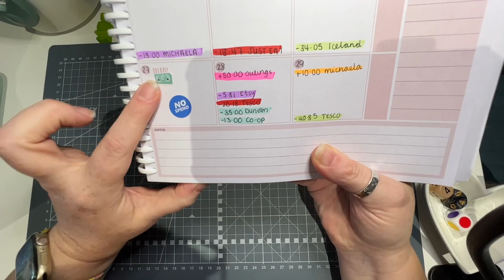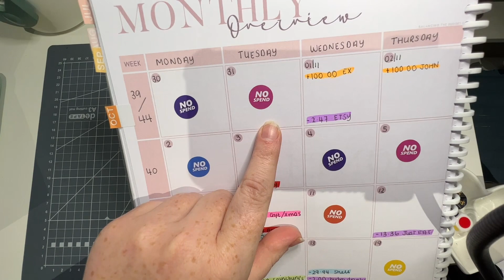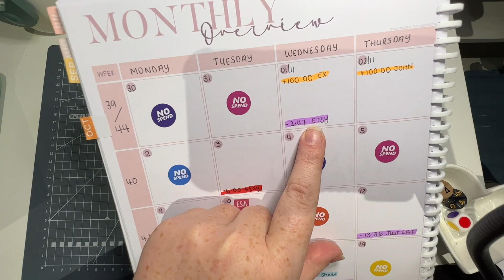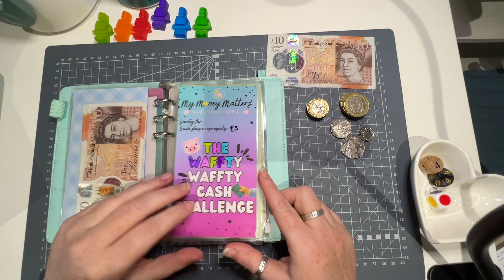October week 5 check in and reallocation | uk budget | cash budget | low budget